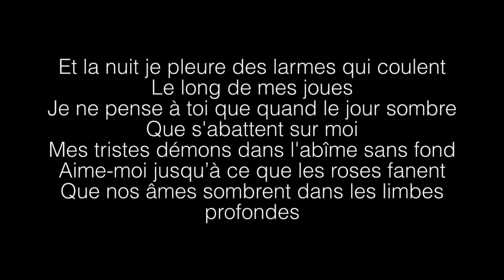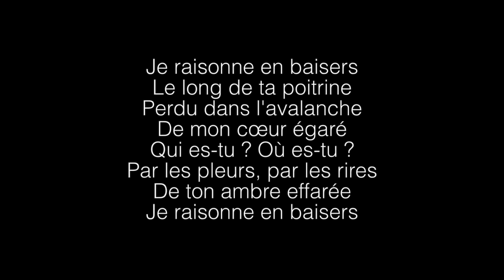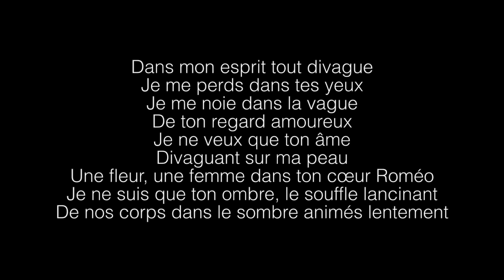Videoclub- Amour Plastique Lyrics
Dans mon esprit tout divague
Je me perds dans tes yeux
Je me noie dans la vague de ton regard amoureux
Je ne veux que ton âme divaguant sur ma peau
Une fleur, une femme dans ton cœur Roméo
Je ne suis que ton nom, le souffle lancinant
De nos corps dans le sombre animés lentement
Et la nuit je pleure des larmes qui coulent le long de mes joues
Je ne pense à toi que quand le jour sombre, que s'abattent sur moi
Mes tristes démons, dans l'abîme sans fond
Aime-moi jusqu'à ce que les roses fanent
Que nos âmes sombrent dans les limbes profondes
Et la nuit, quand tout est sombre, je te regarde danser
Je résonne en baisers, le long de ta poitrine
Perdue dans l'avalanche de mon cœur égaré
Qui es-tu ? Où es-tu ?
Par les pleurs, par les rires de ton ombre effarée
Je résonne en baisers